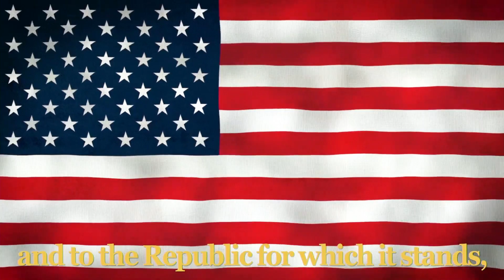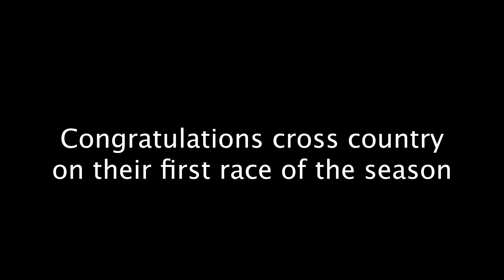9 11 24